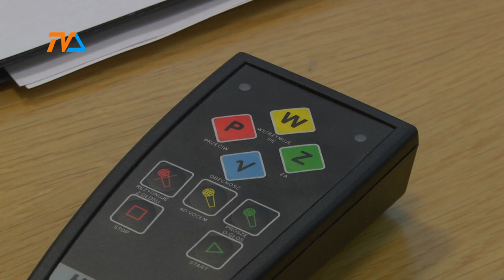W środę Rada "absolutoryjna" |TVSUWAŁKI